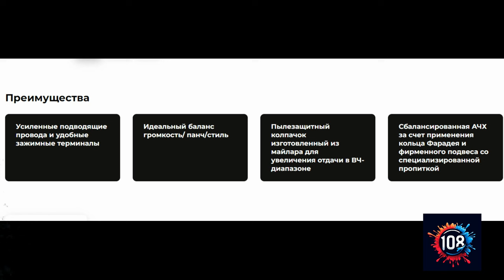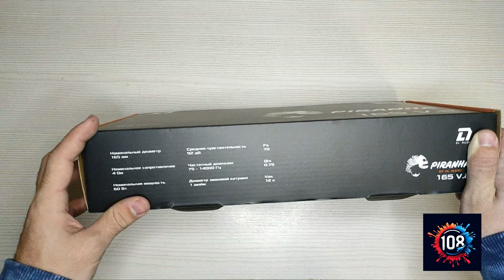Piranha 165 V.2 - обзор,замер параметров,рекомендации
00:00 - интро
00:13 - вступление,заявки
02:44 - заявки и обзор упаковки
03:39  - обзор динамика
05:19 - короб,разминка,флекс,прослушка
07:09 - итоги,параметры,рекомендации